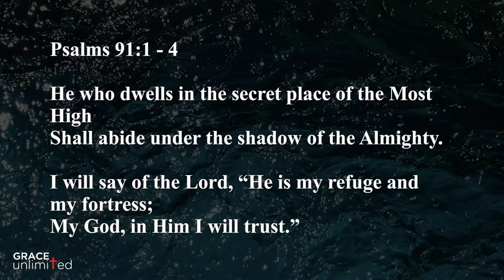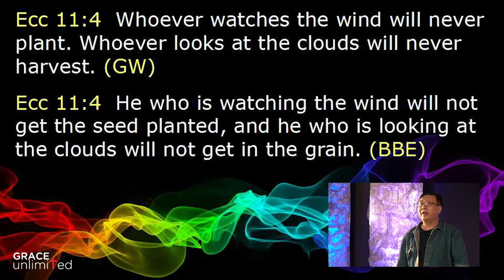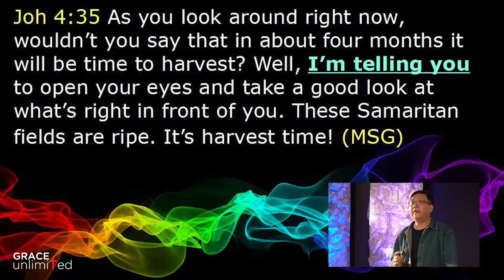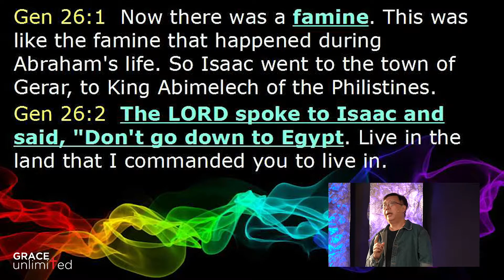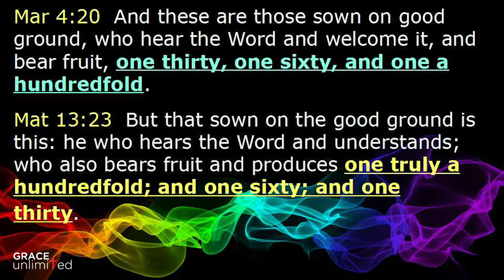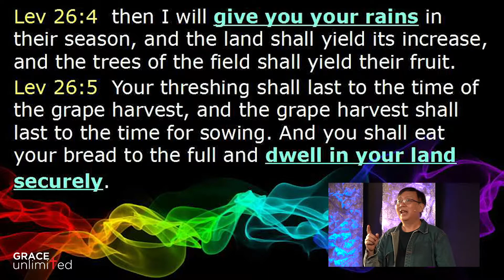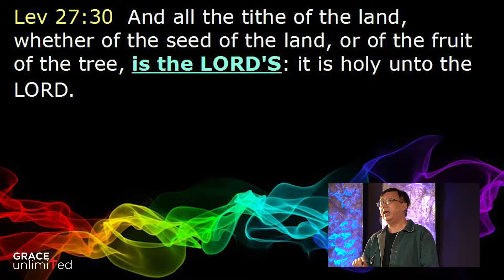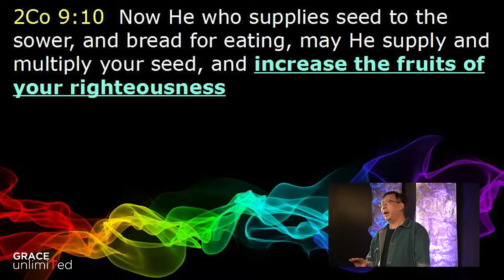The Hundredfold Harvest | Pastor Alex Choo | Grace Unlimited Church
Catch us premiere at 10.15am (ET) to know more about who you are in Christ Jesus with Grace Unlimited Service!

things are yet to come.